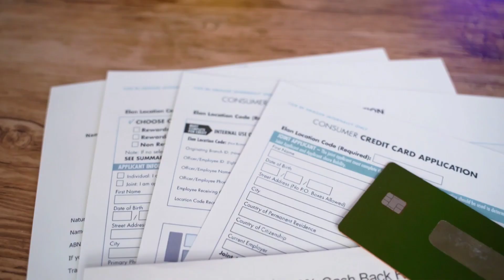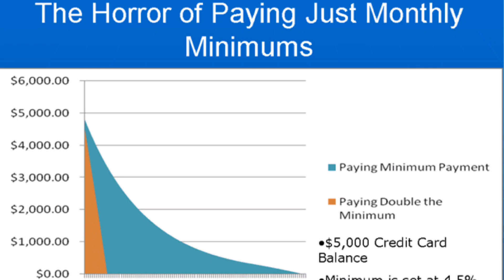እነዚህን 5 ነገሮች በማስወገድ ከጭንቀት እራቁ / ክሬዲት ካርድ ላጨናነቃቸው መፍትሄ ……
ውሎ በካናዳ ! የተሰኘው ፕሮግራም በኢትዮጵያዊያንና ኤርትራዊያን የካናዳ ኑሮ ምን ይመስላል ልምዳቸውን ስራቸውን የምንቃኝበት ሲሆን ወደ ካናዳ ለመምጣት ያሰቡ ወገኖቻችንን ግንዛቤ ያስጨብጣል ለውሳኔም ይጠቅማል ተብሎ ታምኖ የተዘጋጀም ፕሮግራም ነው ።